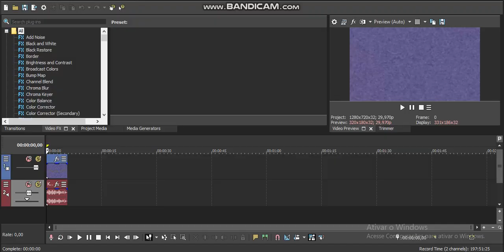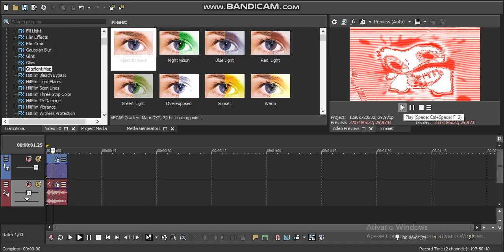How to Make Hongkongium